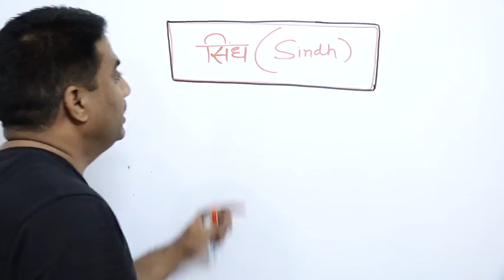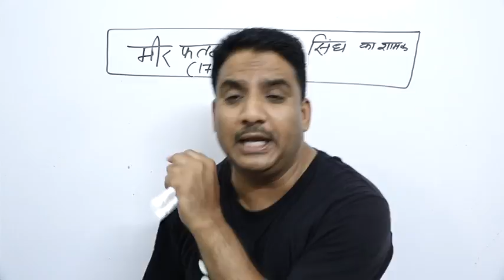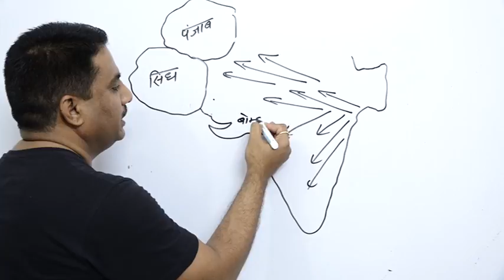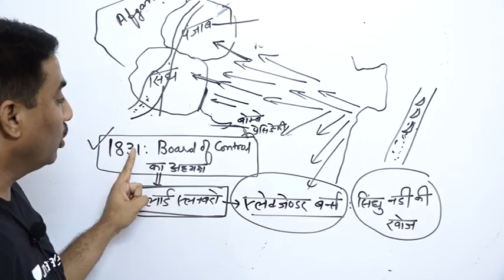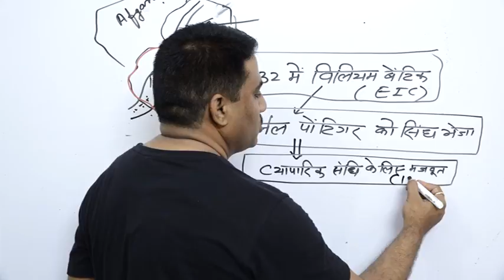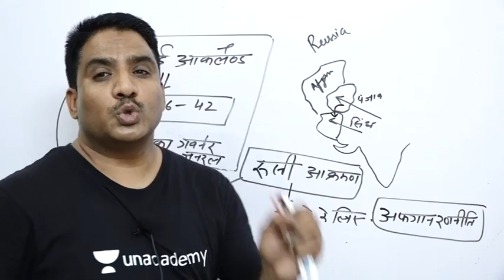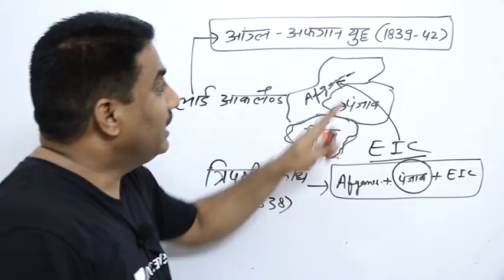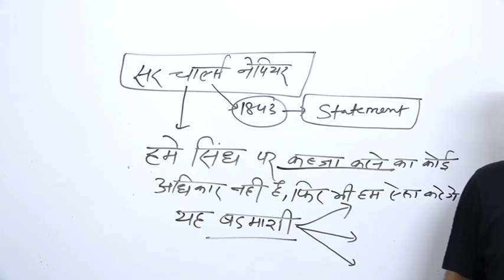Sindh | सिंध | आधुनिक इतिहास | Modern History of india by Daulat khan Sir for UPSC in Hindi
✿ UPSC Prelims 2020 Current Affairs Morning Show:
06:00 AM - The Hindu Analysis through MCQs by Sumant Sir
08:00 AM - The Hindu News Analysis by Amit Sir
09:00 AM - International Relations (अंतरराष्ट्रीय संबंध ) by Daulat Sir

✿ UPSC CSE 2020 (General Studies Paper-I and Paper-II):
10:00 AM - आधुनिक भारत का  इतिहास (Modern History of India) by Daulat Sir
12:00 PM - कला और संस्कृति (Art and Culture) by Sanjay Sir
02:00 PM - General Science (सामान्य विज्ञान) by Akhilesh Sir
08:00 PM - भारत का प्राचीन इतिहास (Ancient History of india) by Sanjay Sir
09:00 PM - विज्ञान और प्रौद्योगिकी (Science and Technology) by Akhilesh Sir

✿ Weekend Special Classes (Sat & Sun):
08:00 AM - The Hindu News analysis by Amit Sir
09:00 AM - International Relations (अंतरराष्ट्रीय संबंध) by Daulat Sir
10:00 AM - आधुनिक भारत का  इतिहास (Modern History of India) by Daulat Sir
12:00 PM - Special Current affairs by Sanjay Sir
02:00 PM - Weekly Current Affairs Roundup by Akhilesh Sir
08:00 PM - weekly Special Topic Discussion by Sanjay Sir
09:00 PM - Science and Tech current affairs by Akhilesh Sir

1. One Subscription, Unlimited Access
2. Learn from your favorite teacher
3. Real time interaction with teacher
4. You can ask doubts in live class
5. Limited students
6. Download the videos & watch offline